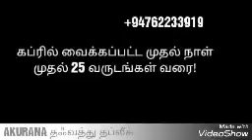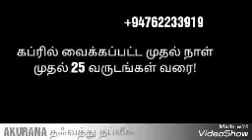கப்ரில் வைக்கப்பட்ட முதல் நாள் முதல் 25 வருடங்கள் வரை தமிழ் பயான் In KABR from first day till 25 Yea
கப்ரில் வைக்கப்பட்ட முதல் நாள் முதல் 25 வருடங்கள் வரை தமிழ் பயான் In KABR from first day till 25 Years tamilbayan.